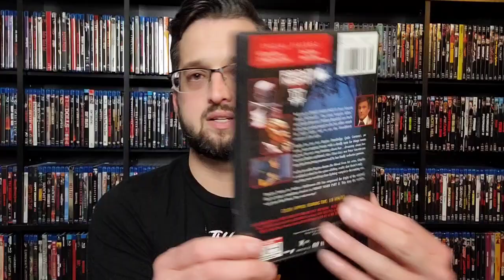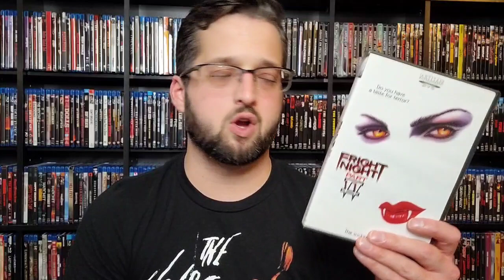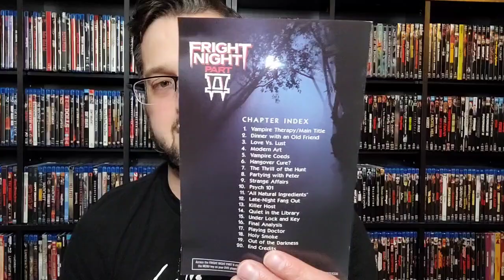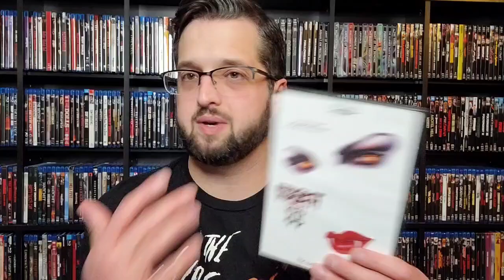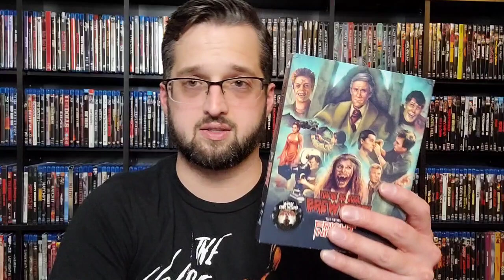Retrospective and Memories: Fright Night Part 2 (1988)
Hello everyone! I'm back with Season 2 of Retrospective and Memories. In this video I'll be talking about the underrated movie and sequel "Fright Night Part 2" from 1988. ❤️